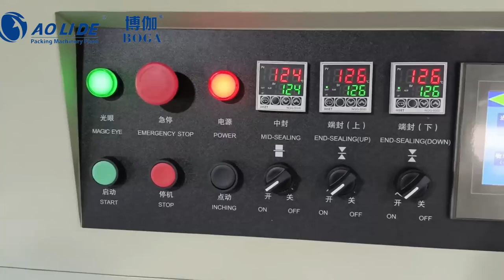The flow packing machine of green pepper and seaweed block